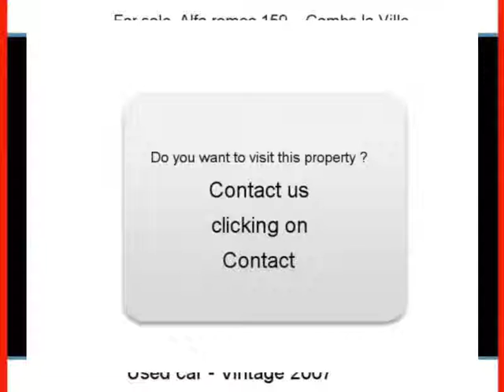Sale one Alfa romeo 159 Combs la Ville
For sale at  Combs la Ville  Used car Alfa romeo 159 of 93500 Km.
used motors Autoenvideo : Sale one Alfa romeo 159  Combs la Ville  Seine-et-Marne